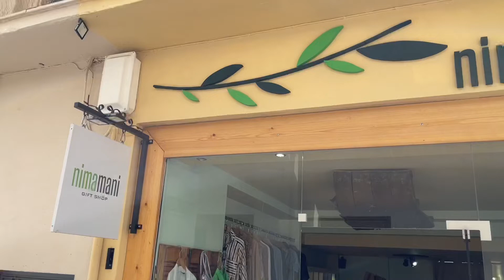NIMAMANI KALAMATA MAIOS 2022